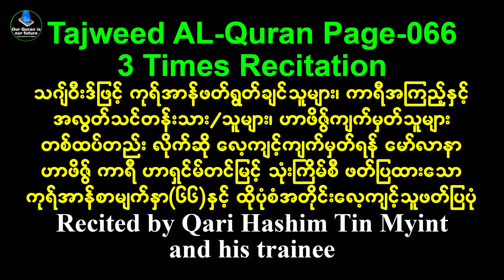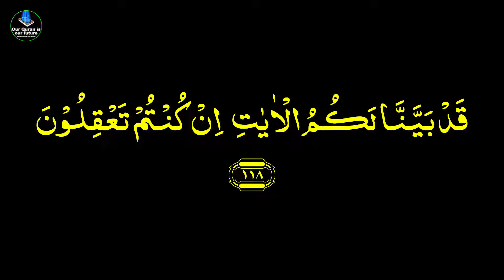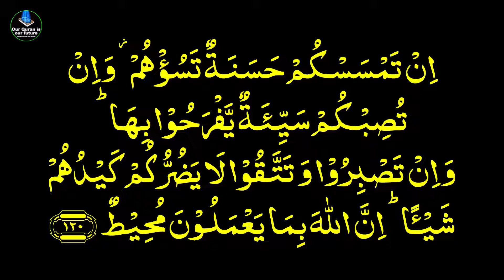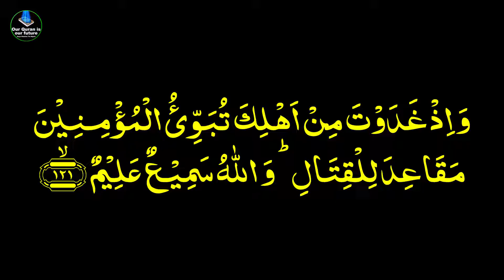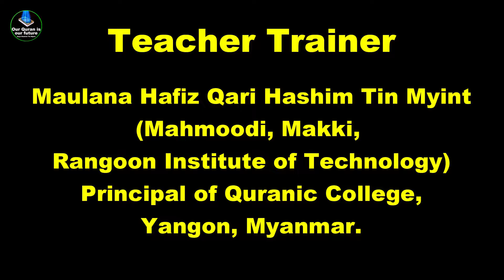Tajweed Al Quran Page 066 Three Times Recitation by Qari Hashim Tin Myint and his trainee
♥♥♥ကုရ်အာန်တစ်အုပ်လုံးကို တမန်တော်မြတ်ထံမှ မျိုးဆက် တစ်ဆက်ပြီး တစ်ဆက် သင်ယူသင်ပေးပြီး ရောက်ရှိလာသော ပုံစံအတိုင်း လိုက်ဆို လေ့ကျင့်နိုင်ရန် စာမျက်နှာအလိုက် တစ်အာယသ်ကို သုံးခေါက်စီ ဆိုပြ၍ နေ့စဉ် ဗွီဒီယိုတင်ပေးနေပါပြီ။ အရှင်မြတ်နှင့် အကောင်းဆုံး နီးကပ်မှု ရှာဖွေနိုင်ကြပါစေ။ အာမီးန်။

♥♥♥အကြည့်/အလွတ် ကာရီသင်တန်းသား/သူများအနေဖြင့် နေ့စဉ် လိုက်ဆို လေ့ကျင့်ပြီး ဆရာ/ဆရာမများထံ ထိုပုံစံအတိုင်း ပြန်လည် ဆိုပြရပါမည်။ ဗွီဒီယိုတွင် ကျွန်တော်ဖတ်ပြထားသည့်အတိုင်း တစ်နေ့ကို စဗတ်က်အသစ် (၄)မျက်နှာ လိုက်ဆိုလေ့ကျင့်  အလွတ်ကျက်မှတ်သော မိန်းကလေးတစ်ဦး၏ အလွတ်ဆိုပြပုံ နမူနာ တင်ပြထားပါသည်။

ဆရာဟာရှင်မ်တင်မြင့်
၂/၇/၂၀၂၃